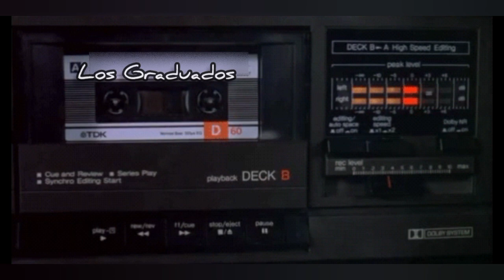LOS GRADUADOS - Sola